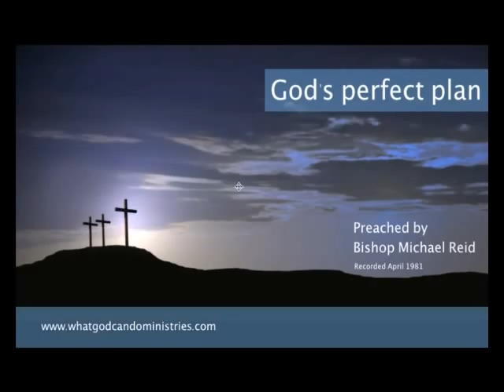God's perfect plan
Taken from the "The life of Abraham series" preached by Bishop Michael Reid in 1981.

This is one sermon that is essential for every child of God. A message of God's sovereignty, Grace, mercy, compassion & forgiveness! This is God's perfect plan, His perfect gift for the Church, His perfect Son "Jesus Christ".

Not only is this sermon educational, but incredibility insightful and inspiring.